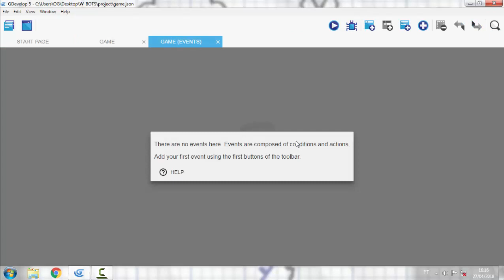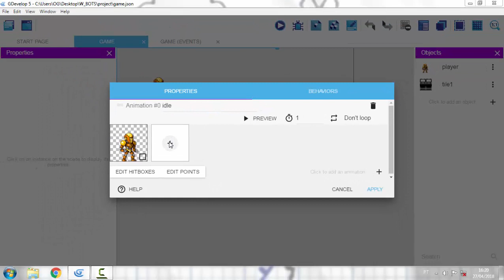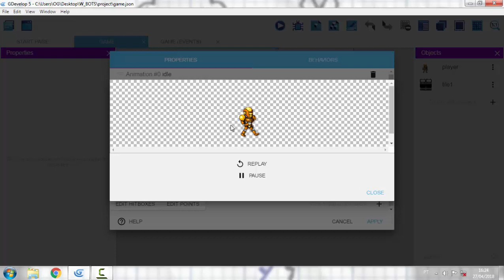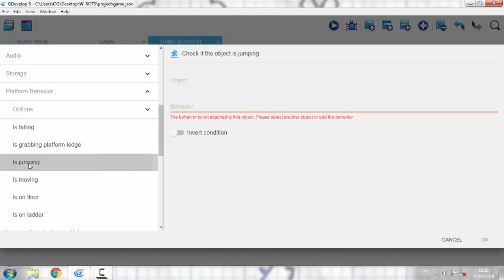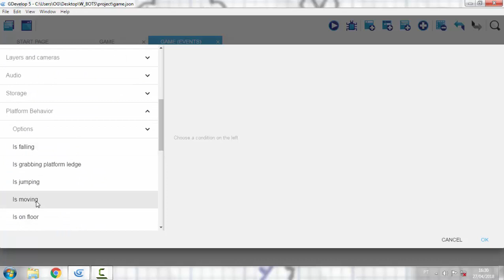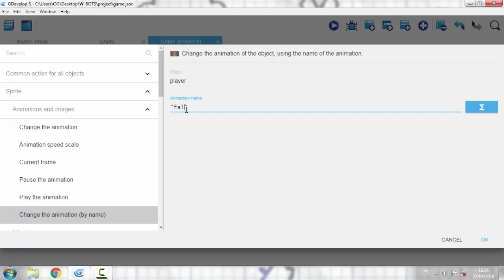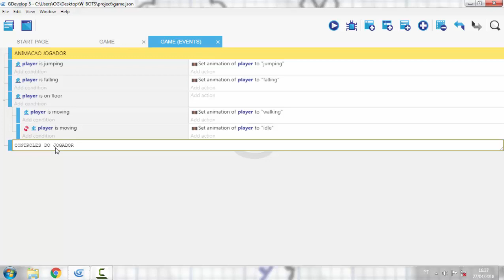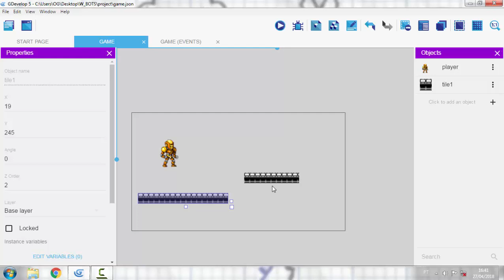GDevelop 5 - 03 Animando o Player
Salve Galera!!!
Terceiro vídeo da serie Estudando o GDevelop 5, agora iremos colocar as animações do jogador.